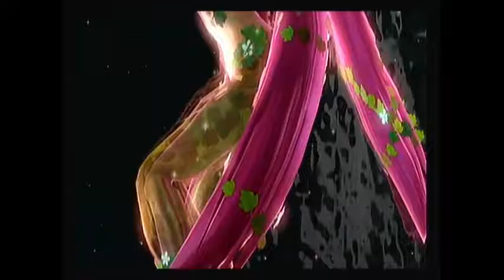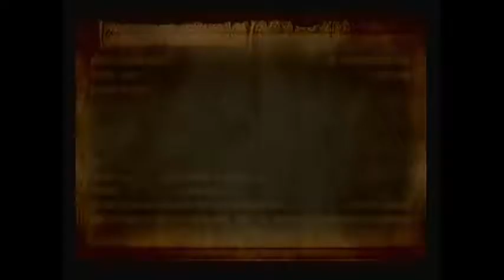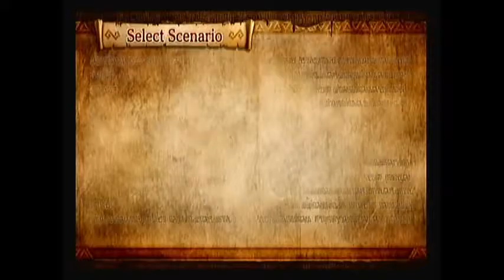Trollpastas Episode 1 ''Bob.Exe''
the lolsiest "Creepypasta" i've seen thus far.